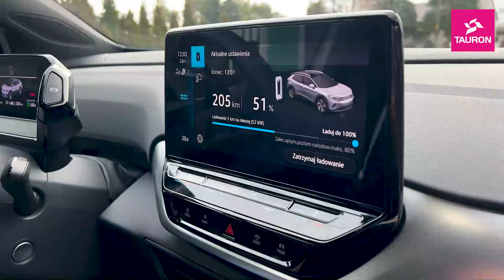A może elektrykiem nad morze!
Kto opracował pierwowzór współczesnej baterii? ⚡️🔋
a) Thomas Edison
b) Alessandro Volta
c) Nikola Tesla
Mieliście rację, jeśli zaznaczyliście odpowiedź „b”! 💛
📖 Gdy uświadomimy sobie, jakie znaczenie w naszym życiu ma przysłowiowy paluszek, to jego wynalazcę bez wahania określilibyśmy ojcem cywilizacji smartfonów.
W Światowym Dniu Baterii postanowiliśmy uczcić dorobek naukowy Alessandro Volty i ruszyliśmy samochodem elektrycznym z Częstochowy nad morze 📌.
Po co? Żeby udowodnić, że samochód na baterię może służyć także dłuższym wyjazdom 🗺🔋🚗
Obejrzyjcie film i sprawdźcie czy nam się udało!